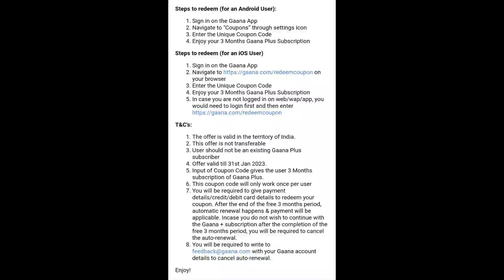google play redeem code only one can redeem redeem fast must watch video